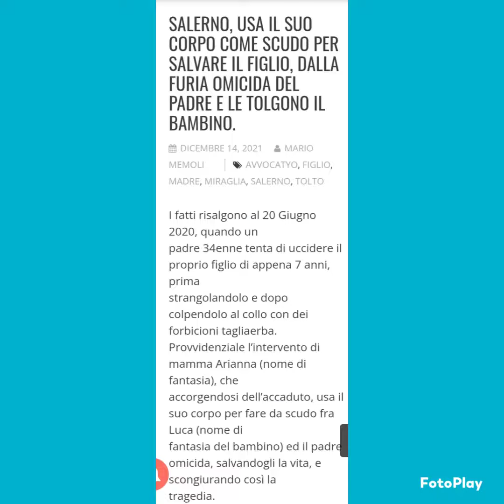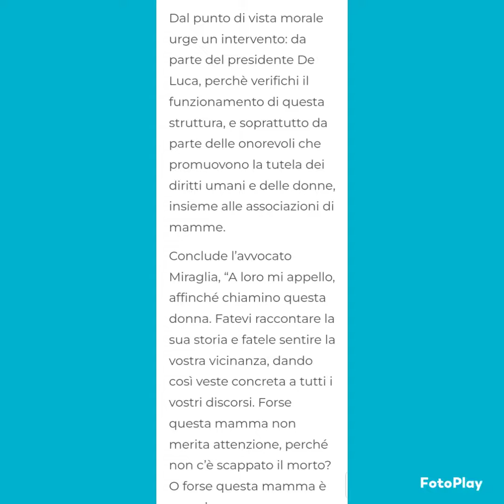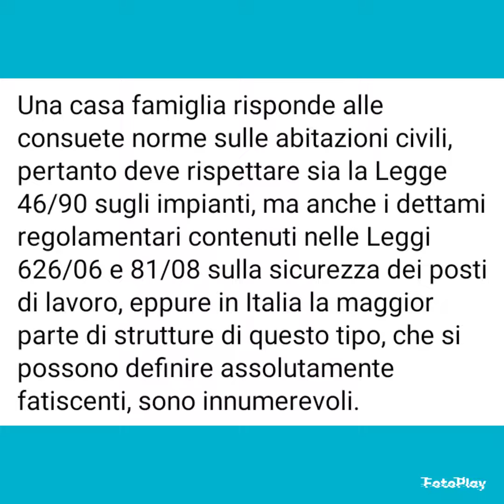AFFIDO ILLECITO, SISTEMA BIBBIANO ANCHE A SALERNO.